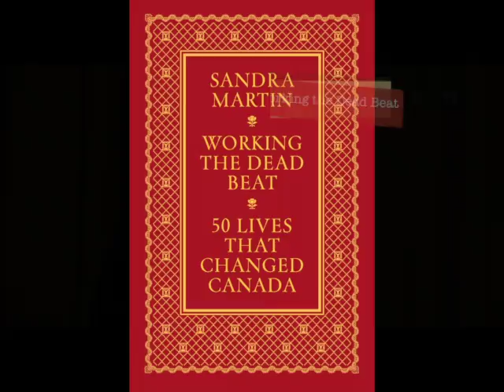Sandra Martin at Books & Brunch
Sandra Martin presents her new book, Working the Dead Beat: 50 Lives that Changed Canada, at a Globe and Mail / Ben McNally Books & Brunch.